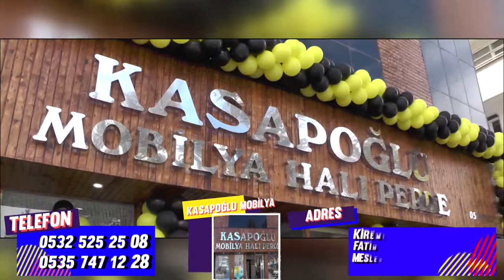VATANDAŞ HALK EKMEK İSTİYOR